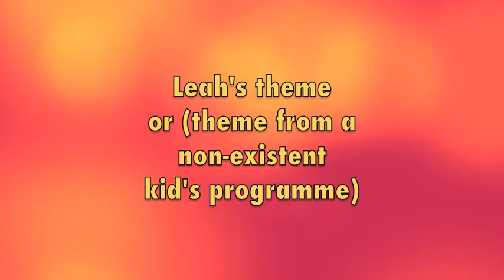Charlie O'Malley Leah's theme. or...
Leah's theme or..Theme for a existent kids programme